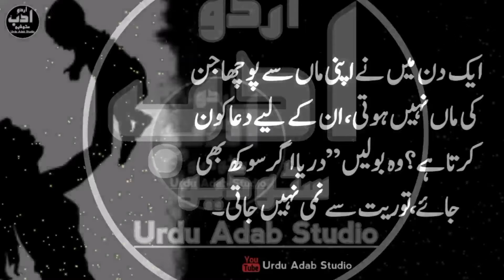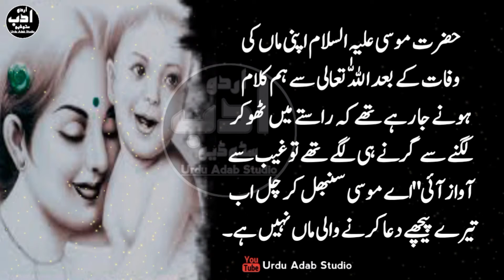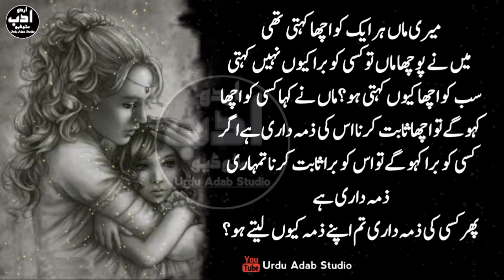Maa ke Aqwal E Zareen | Maa ki shan | Mother Quotes in Urdu.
Topics Covered:
maa
maa ka pyar
maa ke aqwal e zareen
maa ki shayari
maa ki shan
inspirational quotes
mother quotes